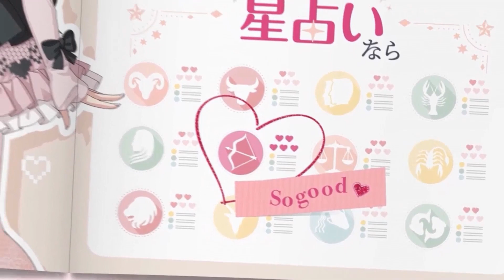[샤니마스] SOS MV (후유코 솔로곡 MV)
샤니마스 샤이니컬러즈 마유즈미후유코 ★